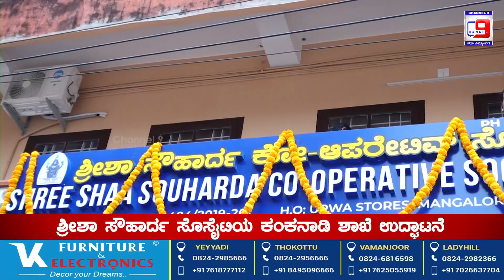ಶ್ರೀಶಾ ಸೌಹಾರ್ದ ಸೊಸೈಟಿಯ ಕಂಕನಾಡಿ ಶಾಖೆ ಉದ್ಘಾಟನೆ